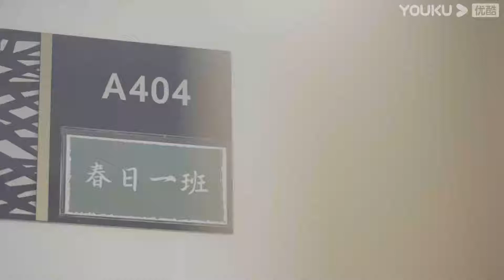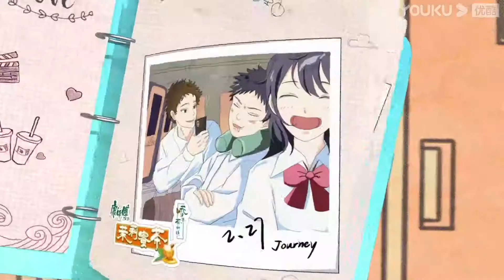预告：春日一班初亮相，7位同学少年感爆棚！| 怦然心动20岁 | 宁静/钟欣潼/杨芸晴Sunnee/李希侃/大左 | 优酷综艺 YOUKU SHOW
【怦然心动20岁】《怦然心动20岁》是一档关于20岁群体的青春旅行社交真人秀，节目邀请10位少年开启一场青春毕业旅行，完成关于青春的特别记忆；同时，“春日小屋”的房客将观察和感受元气少年们的旅行、恋爱及成长，畅聊热点鲜活话题，分享自己的故事和态度！（每周四22:30 (UTC+8) 更新1期）
固定嘉宾：宁静/钟欣潼/杨芸晴Sunnee/李希侃/大左/赵天昊/王正卓/朱非儿/张浩昕/马文轩/阿侯阿婕/董晚辉 飞行嘉宾：萧敬腾